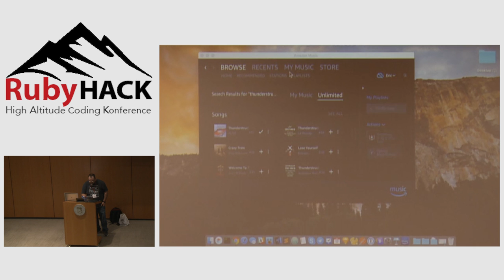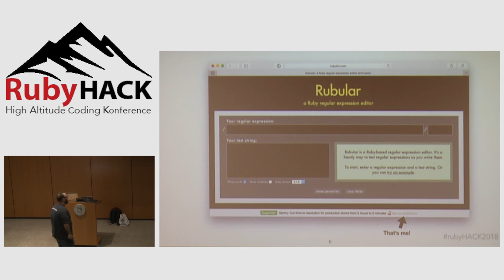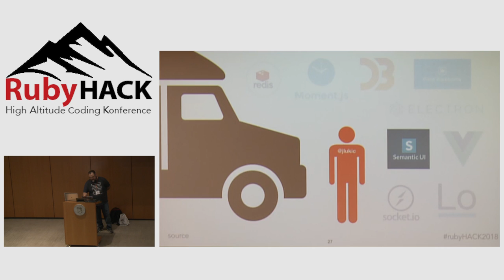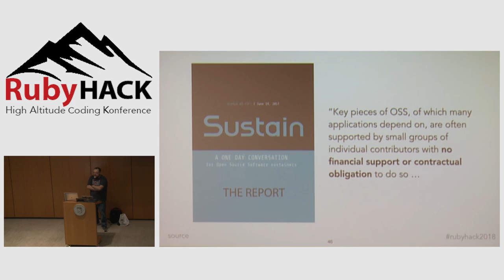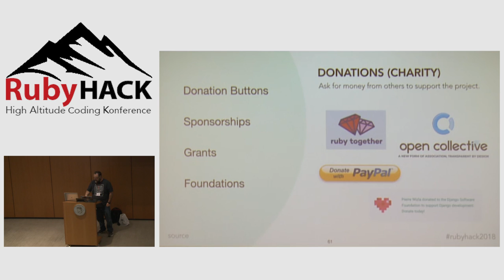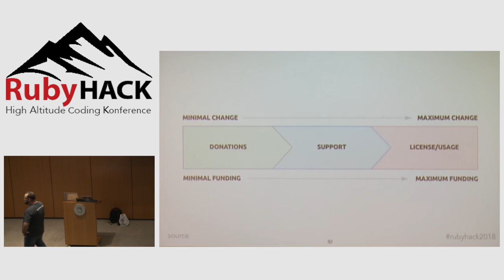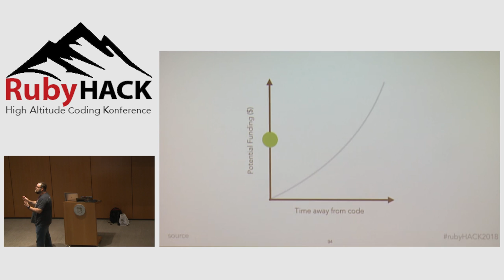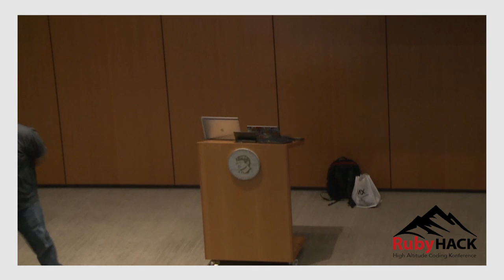RubyHACK 2018: Why Funding Open Source is Hard by Eric Berry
Over the past 5 months, Code Sponsor went from an idea to a viable way for developers to fund their open source projects. In December, I shut down the company due to compliance issues. This talk covers what I’ve learned about funding open source, the different funding options, and what it takes to find funding.